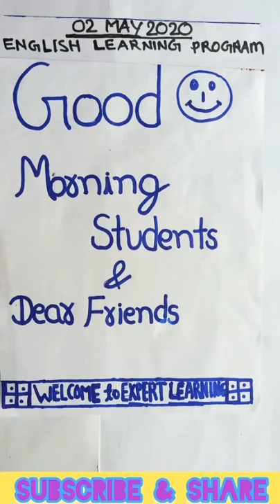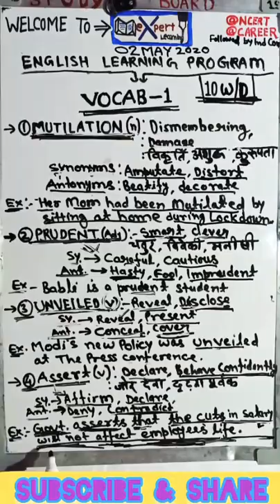ENGLISH LEARNING,VOCABULARY1,English Grammar,SpokenCoursesफटाफट अंग्रेजी बोलना सीखें- by ourExperts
आज से आप अंग्रेजी बोलना शुरू करें क्योंकि आप सभी के लिए आज से हम ONLINE ENGLISH BASIC LEARNING  & SPEAKING  COURSES लेकर आए हैं...
Today we have discused the complete syllabus for Online English Learning Program
and 5 Vocabulary शब्दकोश...
from tomorrow onward we will discuss 10 Vocabulary and Basic grammar